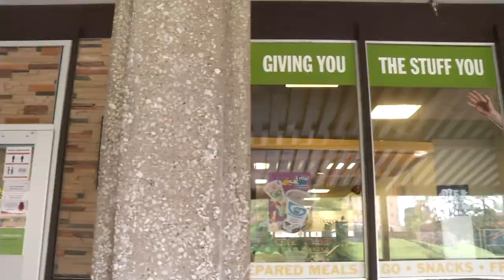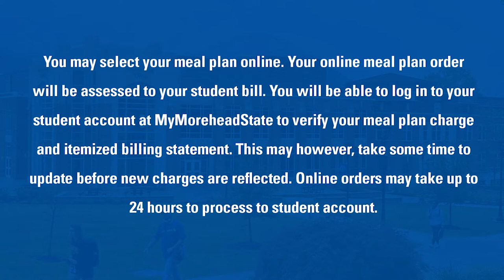Dining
MSU offers great dining options that will satisfy every appetite. Our goal every day is to offer nutritious,
exciting and delicious food served in a comfortable and inviting atmosphere.